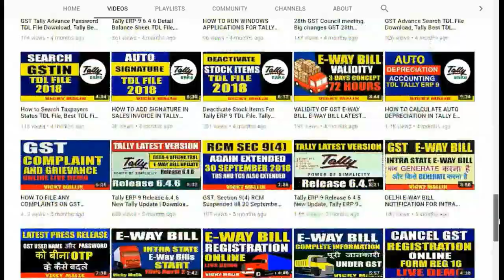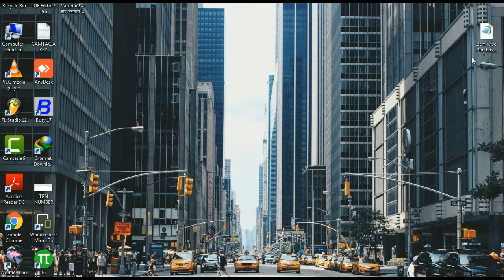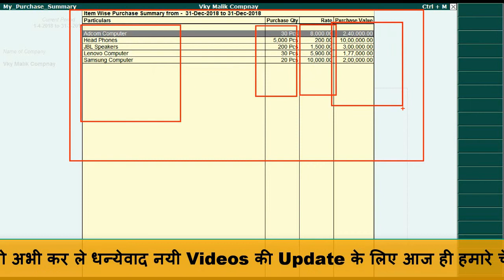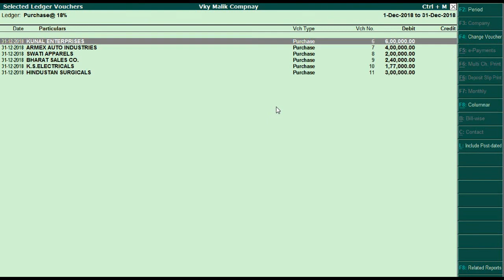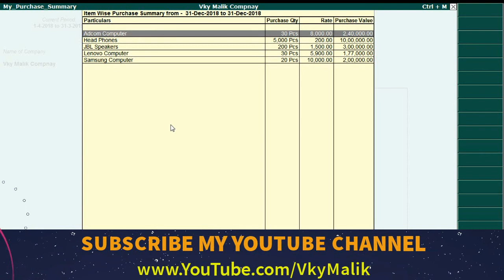Tally Item Wise Purchase Summary TDL File | Vky Malik